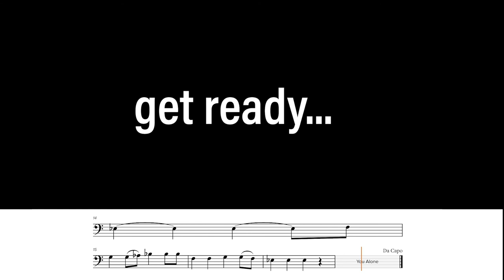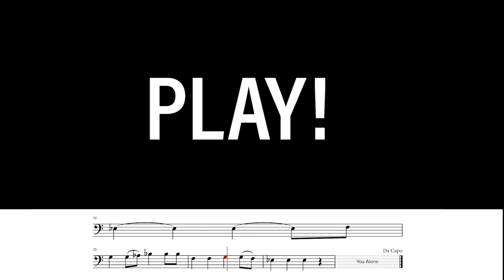Simple Gifts- Bassoon Lesson and Play Along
Download the Upper Neighbor App for FREE to access practice routines, accompaniment tracks, duets, and solos.

Available in the App Store & Google Play!